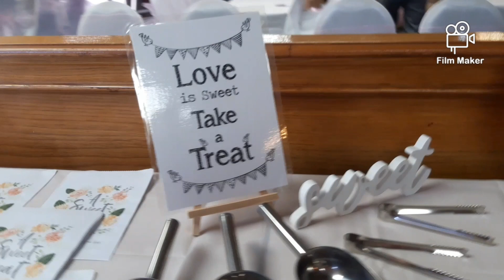Mum and Dad's Wedding setup!